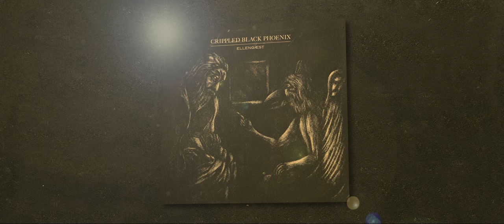CRIPPLED BLACK PHOENIX - Lost (Official Track)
‘Ellengæst’ represents Crippled Black Phoenix’s duality. At times, it is dark and melancholy, but also delivers progressive heaviness while maintaining an uncompromising sense of tradition and nostalgia. ‘Ellengæst’ is another profound work from this shape-shifting musical collective.

Friends & Guests:
Belinda Kordic (Lead Vocals)
Vincent Cavanagh (Backing Vocals)